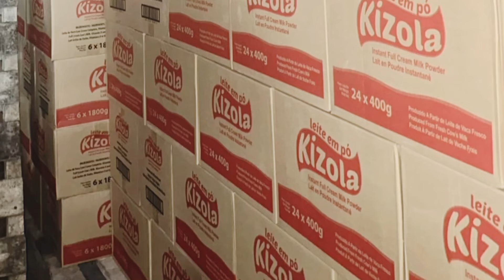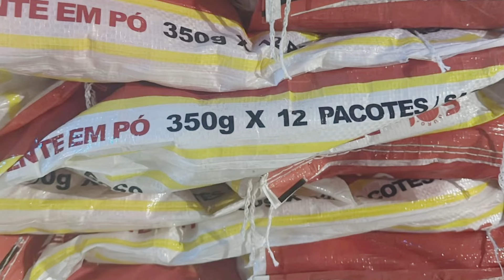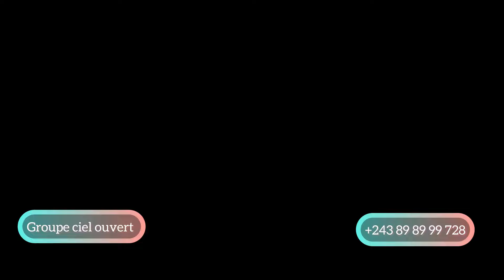BA VIEUX YA QUARTIER/NOUVEAU GAG CONGOLAIS/ MODERO ,AMBULANCE, PAPA LIPUTA, YANGA FIERE, HAPPYNESS